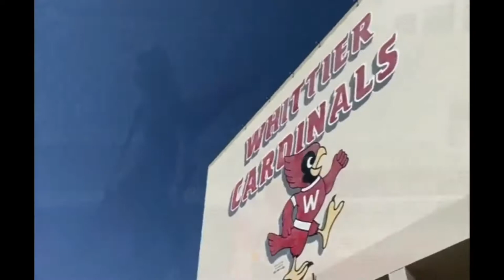whittier high school : colorguard